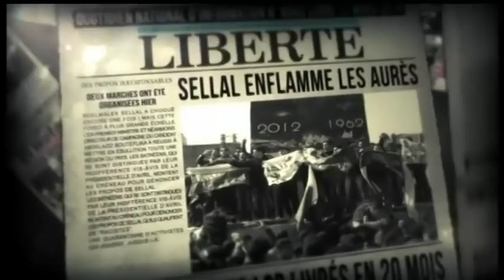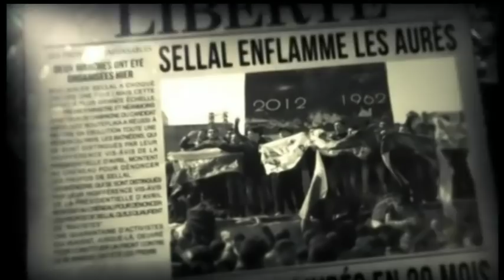Algérie: La faillite et la fuite ( Harga) /2